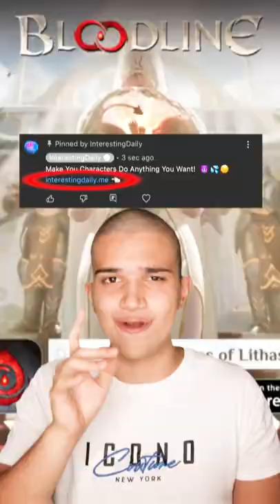People Saw A Bag in River And When They Opened It...